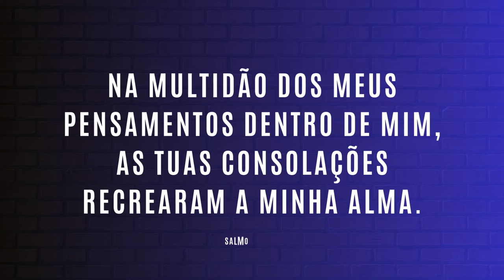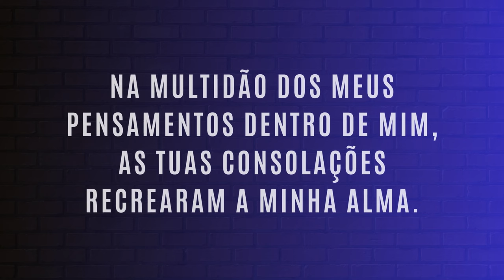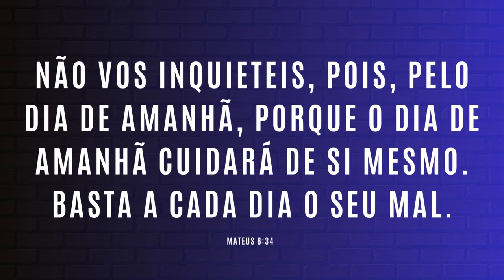PENSAMENTO ACELERADO E ANSIEDADE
Você já pensou que, todos os dias, ao seu redor existem os ladrões do tempo? Sim, eles roubam o seu tempo e deixam para você o pensamento acelerado e a ansiedade. Mas há uma forma de se livrar disso!